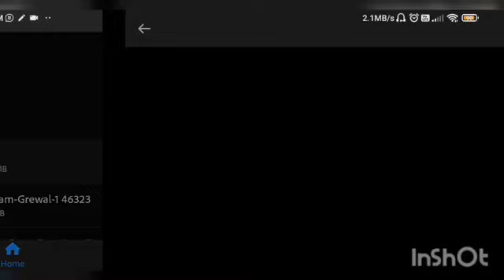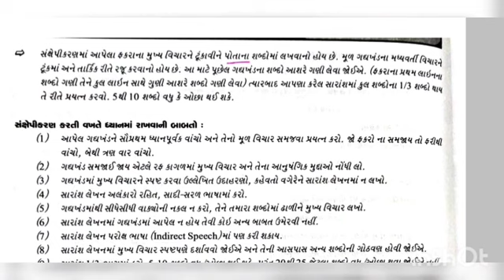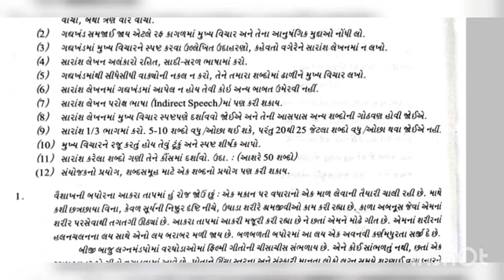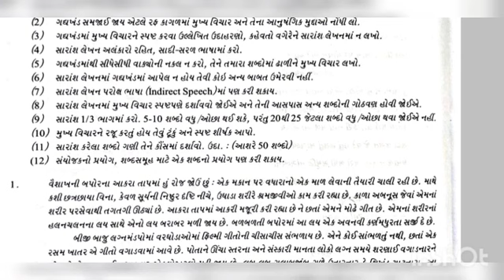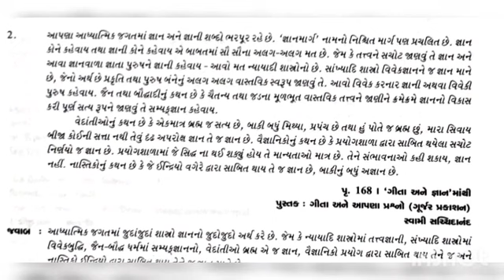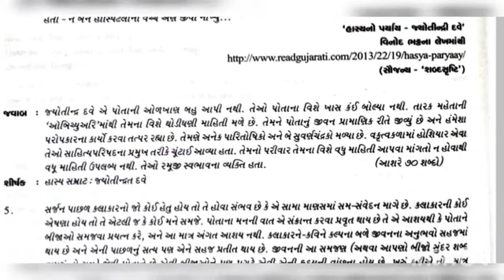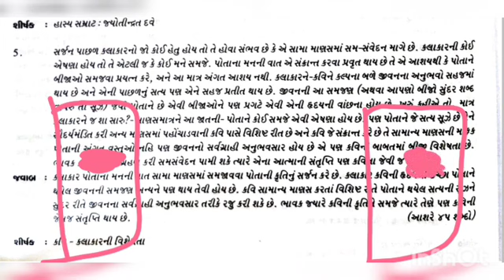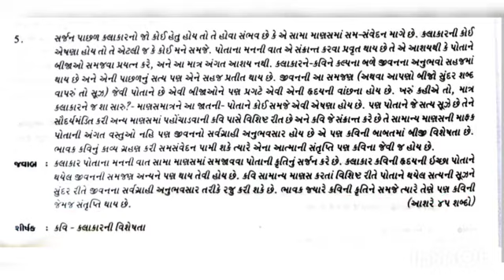TAT Mains sankshiptikaran સંક્ષિપ્તીકરણ GUJARATI LANGUAGE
Title: TAT Mains Sanksheptukaran: Simplified Explanation in Gujarati Language
Description: Master the art of sanksheptukaran (summarization) for TAT Mains in Gujarati language. Our video provides a simplified explanation, techniques, and examples to help you excel in this section. Don't miss out!

Title (Gujarati): TAT Mains સંક્ષિપ્તીકરણ: ગુજરાતી ભાષામાં સરળ સમજૂતી
Description (Gujarati): TAT Mains માટે સંક્ષિપ્તીકરણ (સારાંશો) માંથી ગુજરાતી ભાષામાં સરળ સમજૂતી મેળવો. અમારો વિડિઓ આ વિભાગમાં શાનદાર પરિચય, તંત્રો અને ઉદાહરણો પૂર્ણ કરવામાં આવે છે. ધોરણ ૩ થી ૫ માટે TAT Mains માં સફળતા મેળવો. ન મેળવો તો આવો વિડિઓ મૂકશો નહીં!
Tags (Gujarati): TAT Mains, સંક્ષિપ્તીકરણ, ગુજરાતી ભાષા, TAT Mains તૈયારી, TAT Mains તંત્રો, TAT Mains ઉદાહરણો, TAT Mains ગુજરાતી ભાષા, TAT Mains સંક્ષિપ્તીકરણ, TAT Mains ટીપ્સ, TAT Mains ટ્રિક્સ, ગુજરાત પરીક્ષાઓ, ગુજરાત પ્રતિસ્પર્ધાત્મક પરીક્ષાઓ, ગુજરાત